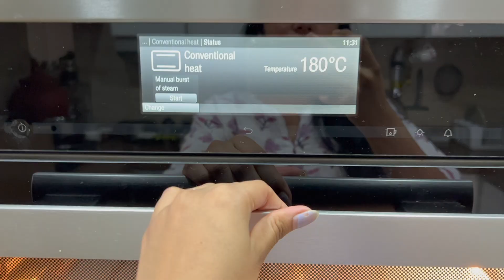What I Eat for a Breakfast in a Week | Weetabix | Dragonfruit banana smoothie | Baked oatmeal +more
Hey guys! I hope you enjoyed this What I Eat In A Week !  If you would like to see more videos like this, let me know and I will see you soon.